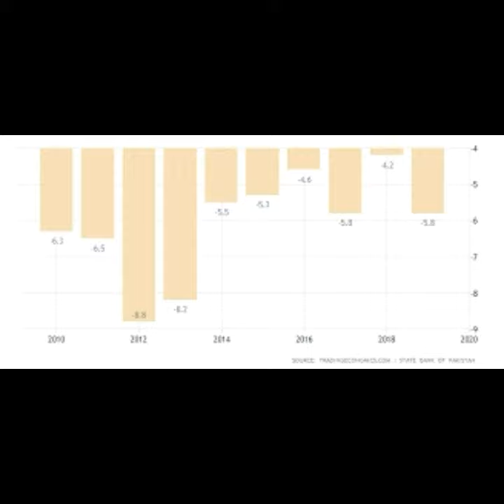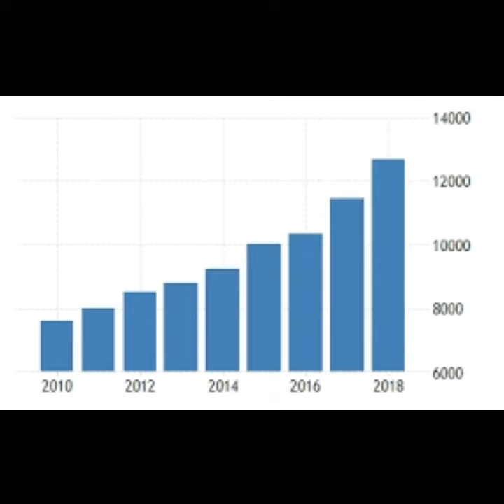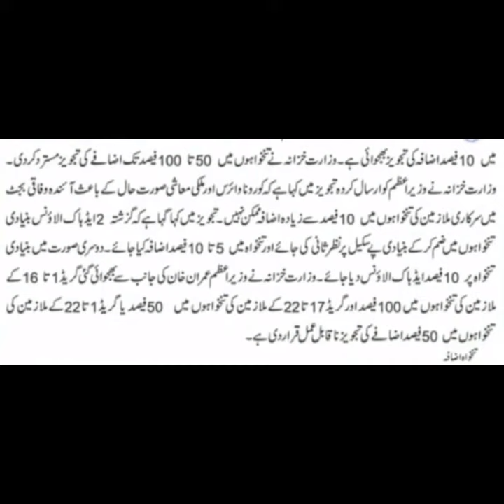Finance Department Reject to 100% Salary Increase//Budget 2020-21 in Pakistan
Assalom o alkum
In this video i tell you about the new update of finace department